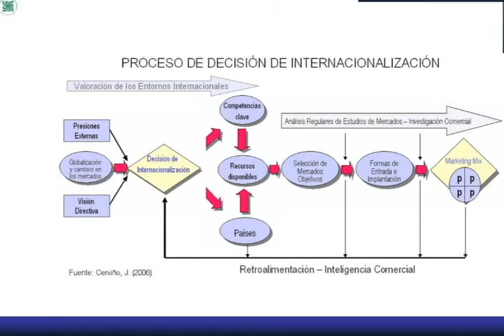Marketing para los Mercados Globales 1